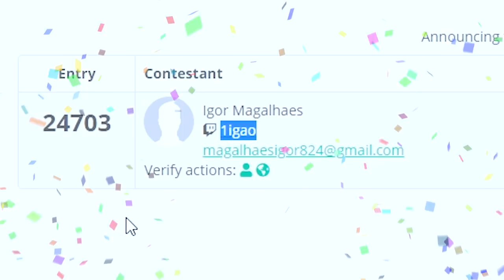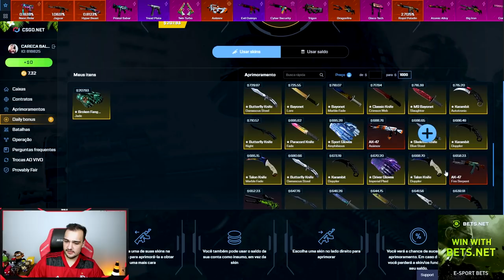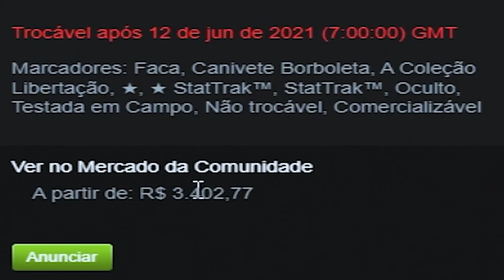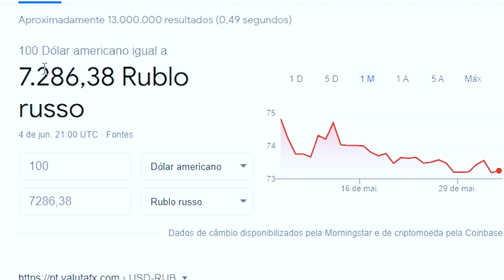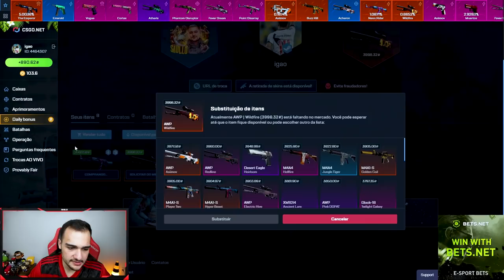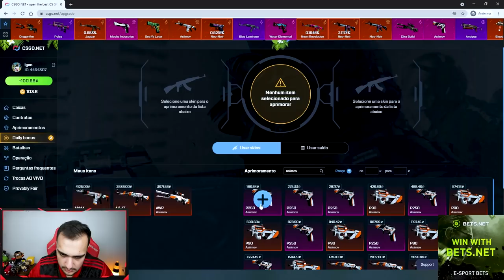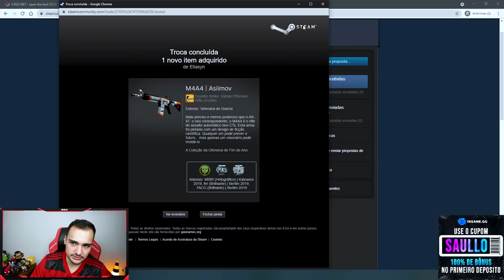25% para ganhar a BUTTERFLY (★ StatTrak™) | BLUE GEM ?!?! 💎